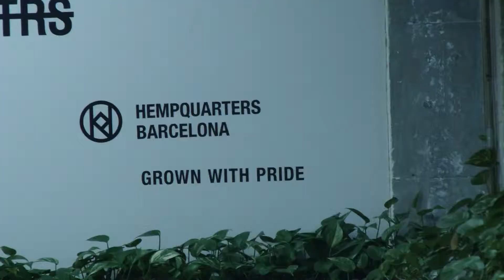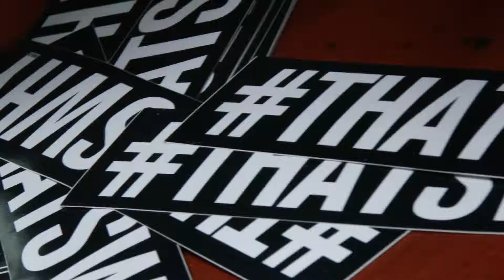HQ sonar week 2018.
HQ FELLAS!!! Last edition 🔥🙌 Party OFF SONAR in HQ Barcelona.

Thanks to all Dj's for coming.
GO_D VIBES FAM.